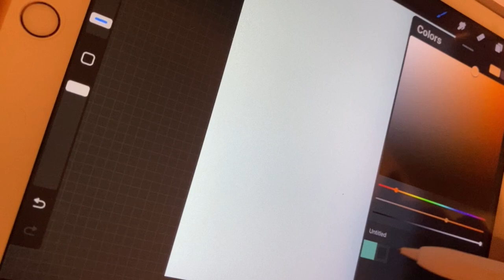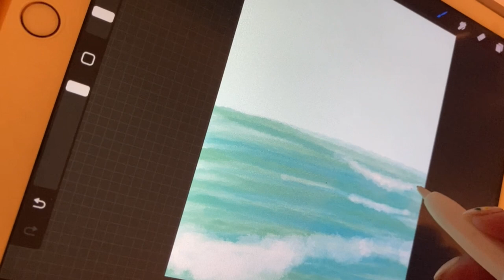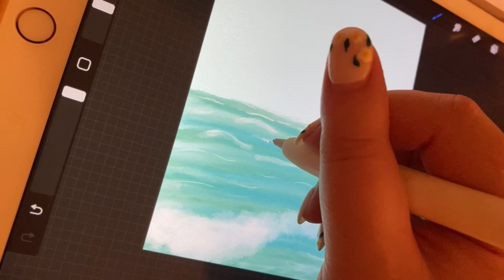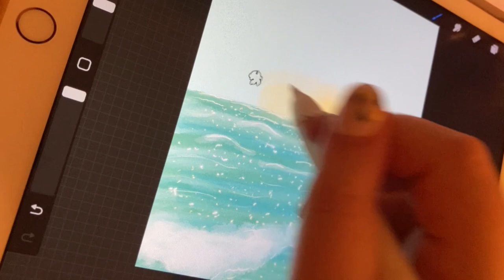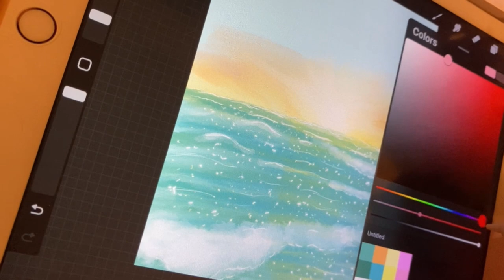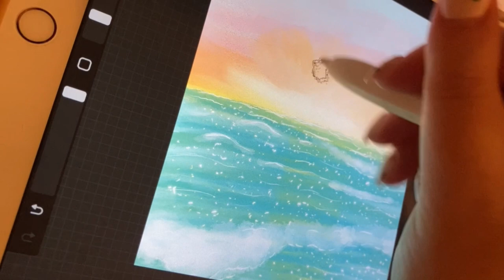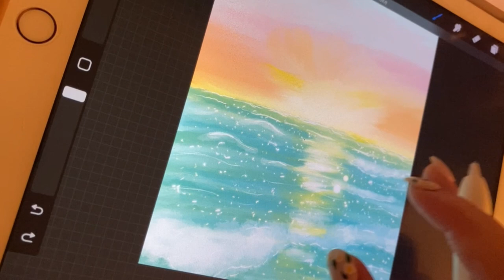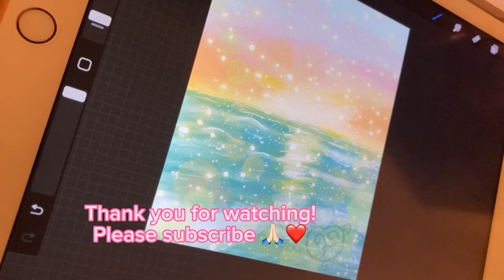Painting a sparkling ocean ✨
How am I doing with the ASMR vibes? Does it sound like I’m drawing on paper? Might be better to turn the sound down a little. I really love how my ocean paintings been turning out.